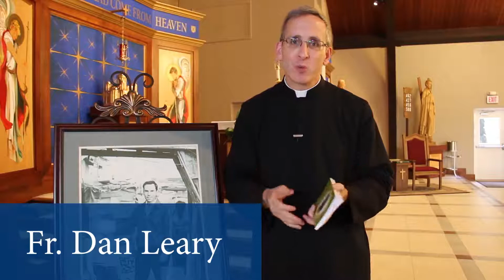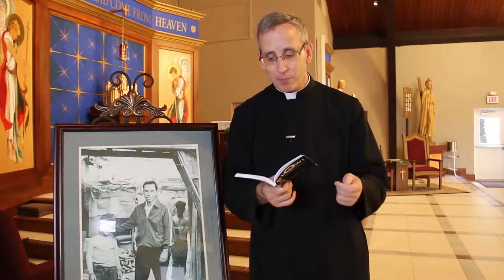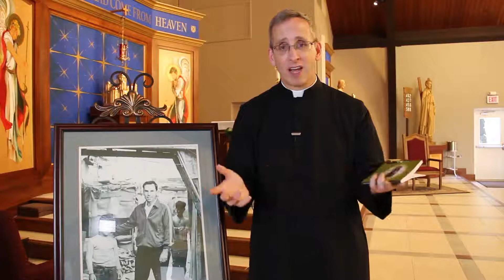One Minute with Jesus : Prayer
one minute videos is one minute for Jesus.